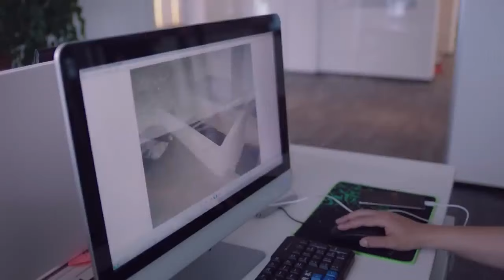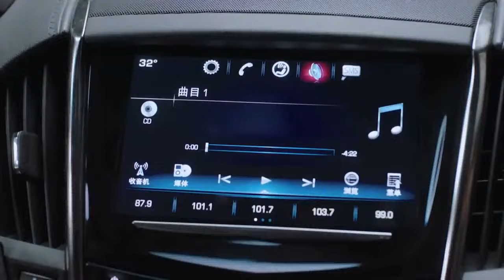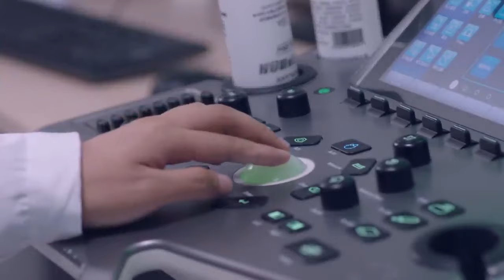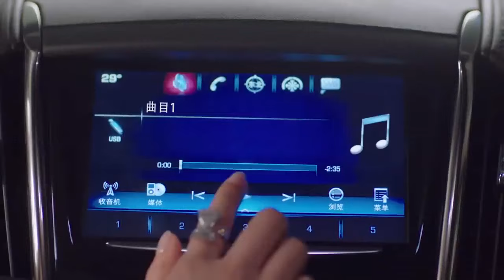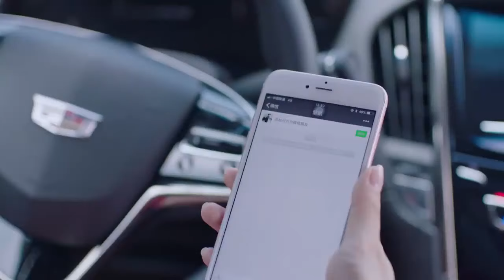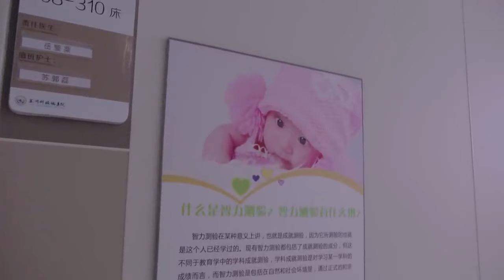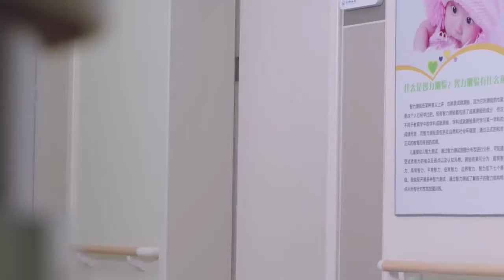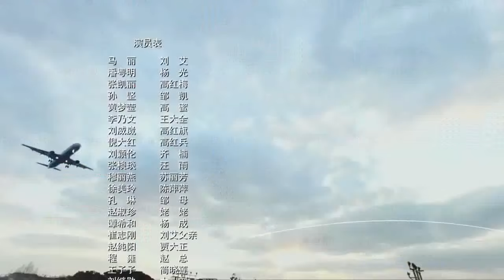الحلقة 7 من مسلسل ( لا يمكن هزيمتك \ Unbeatable you ) مترجمة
يمكن متابعة المسلسل علي هذا الرابط

تحكي الدراما عن أفراح وأحزان حقيقية وبسيطة في الحياة الحالية ، وأعتقد أنه يمكن للجميع تعلم قصة الشجاعة المتمثلة في " لا يمكن هزيمتك" من الدراما